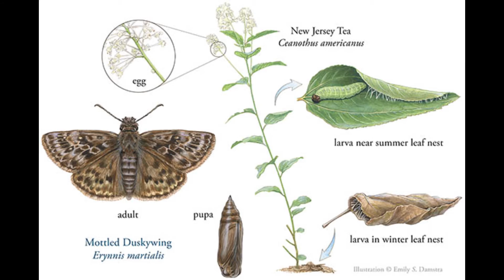SONSI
The Southern Ontario Nature and Science Illustrators are featured artists for September and October.  Here are a few samples of their work. Visit the Centre to see more and do some art shopping!